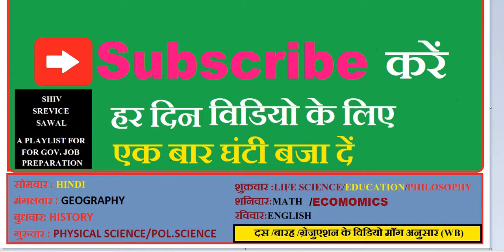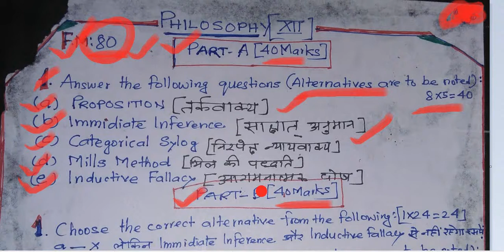HS PHILOSOPHY QUESTION PAPER PATTERN VERY IMPORTANT FOR OBTAINED 100% marks